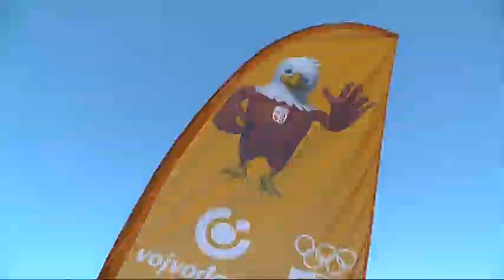''OLIMPIJSKI TRENING SA VOJVOĐANSKOM BANKOM''